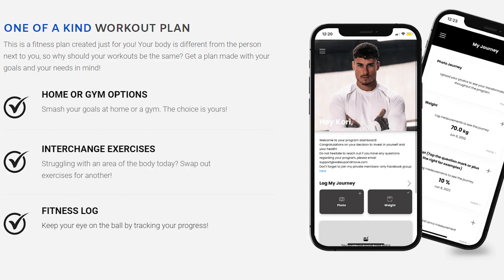The Power of Fitness & Health to Boost Your Business Success : Kori Sampson Ep.6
Reality TV star turned successful entrepreneur, Kori Sampson, joins us to share his journey and experiences, starting with his rapid Instagram growth from "Too Hot to Handle", to the ups and downs of building on that online following.

Kori reveals everything from his social media strategy, launching his own products, and his views on OnlyFans and nootropics. Valuable entrepreneurial advice on building a brand, self-discipline, taking risks, and learning from failure are filled within this Episode! This conversation is not to be missed.

Topics:

0:00 - Intro
2:30 - Insta growth from "Too Hot to Handle"
7:38 - Starting an OnlyFans
13:55 - Building a community outside of online platforms
15:09 - Talking about his app and where it started
18:42 - Importance of self-discipline
19:45 - Creating a hair product
23:02 - Pricing products effectively
27:45 - Pursuing personal interests
29:07 - The importance of networking and being nice
29:45 - Confidence in oneself
31:13 - Taking risks and overcoming fear of failure
32:30 - Failing swimwear brand
39:56 - Talking about XITE Energy
40:30 - Nootropics as supplements and importance of sleep

Follow Fuel For Founders On All Platforms Here!

Listen to the audio version whilst on the go on Apple Podcasts and Spotify!

Fuel For Founders is a podcast platform that showcases successful entrepreneurs, leading industries, and businesses. If you want to be on the next episode of Fuel For Founders, sign up to our email waiting list where you can receive entrepreneurial resources too in the meantime: